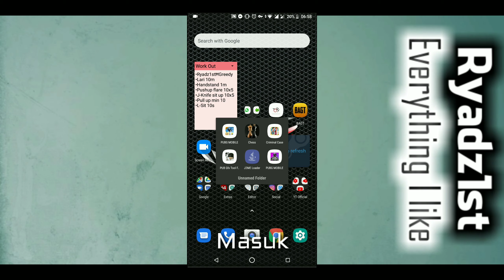SKIN AKM CUMAN GOCENG !!!!! BURUAN BELI !!!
Device: Zenfone Max Pro M1
Editor:   Kinemaster Pro
Photo: Pixellab